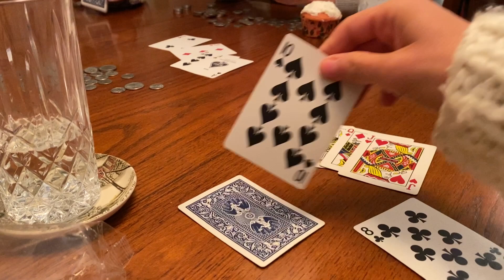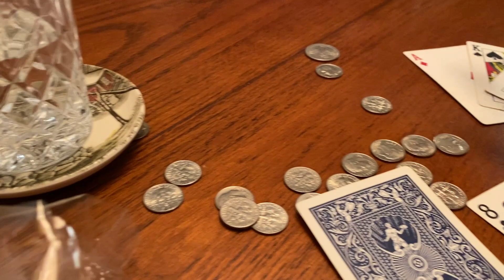SPRING HAS SPRUNG! FARM VISITS, DINNER PARTIES, CRAFTS, & MORE FOR THE WEEKEND // Laura DiFrancesco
Come along for the weekend as I take you from place to place with me!

We go hiking, crafting some plant babies, taking care of the goats and all my pups, a visit to WayVine to check out the additions, host our first friends at the mill, and end the weekend with a family poker night!

VISIT THE MILL AT ETHEREAL FARMS TO ENJOY PENNSYLVANIA WINE COUNTRY //

If you have any other Q's, drop them below.

Timecodes:

00:20 - Welcome back!
01:30 - Spend a quick morning with the pups & I!
03:05 - Picking my OOTD
06:00 - Taking care of the goat babies
07:25 - Heading to WayVine!
10:54 - Hike & Chat With Me!
22:00 - Craft With Us at Flourish
27:40 - Home to Prep for Our Get Together
31:40 - Back at the farm for Chief!
33:30 - Family Poker Night
35:00 - See You In The Next Video!